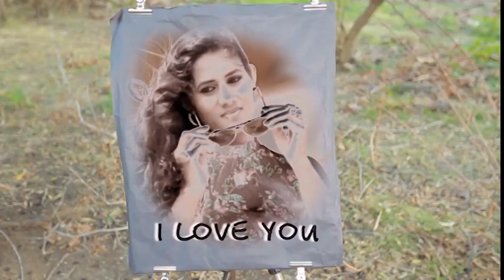Sumedha & Lakmini Pre Shoot Story